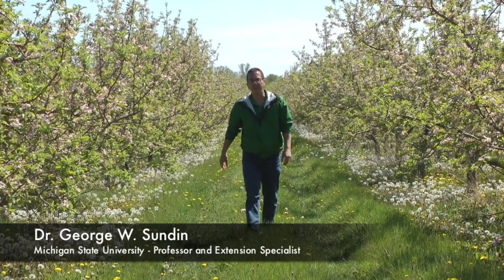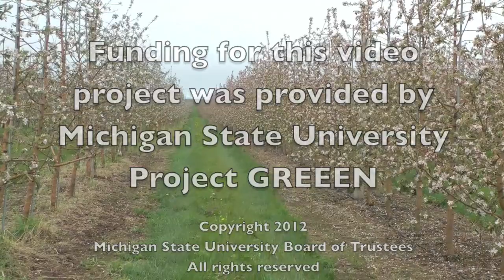Biological Control of Fire Blight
This video is part of the Tree Fruit Disease Management Series produced by Michigan State University Professor and Extension Specialist, Dr. George Sundin.
Intended audience for this series is the commercial fruit grower in Michigan and the Great Lakes Region.

This video covers the current biological materials used for fire blight management and the challenges associated with biologicals.